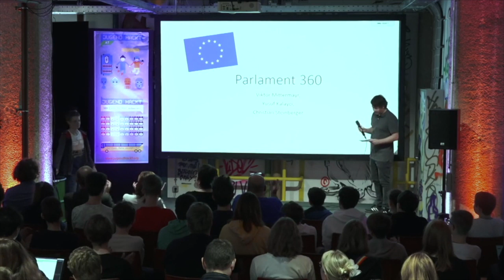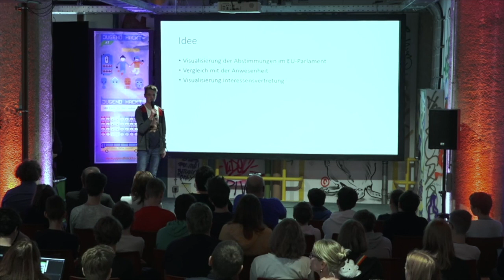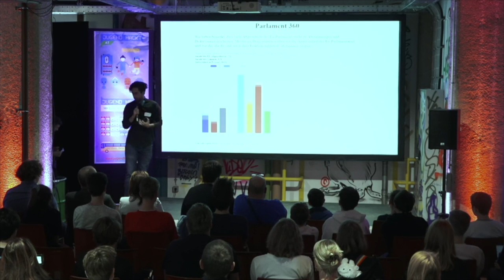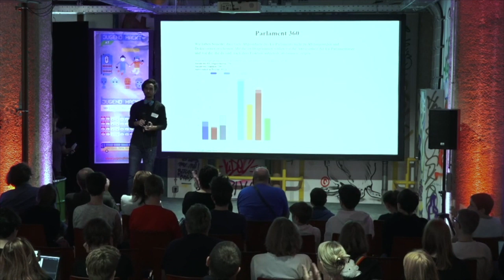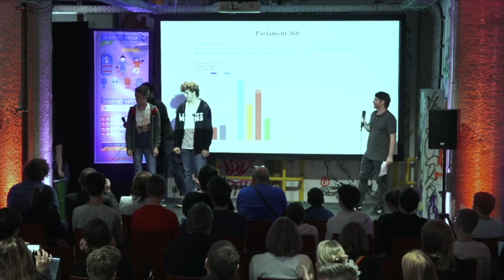Parlament 360 | Jugend hackt Österreich 2019